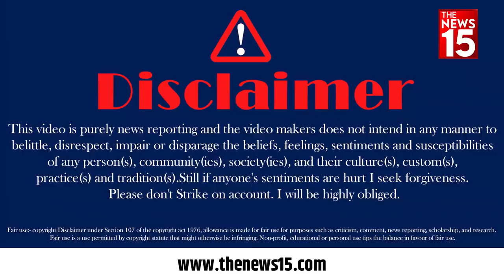Kangana की फिल्म पर शुरू हुआ बवाल, जनता ने बताया फिल्म होगी हिट या फ्लॉप? | Bollywood | Emergency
बॉलीवुड अभिनेत्री और बीजेपी सांसद कंगना रनौत इन दिनों अपनी फिल्म इमरजेंसी को लेकर सुर्ख़ियों में है, इसी मुद्दे को लेकर हम जनता के बीच पहुंचे और जानने की कोशिश की जनता इस फिल्म को देखने जायेगी या नहीं।

Bollywood actress and BJP MP Kangana Ranaut is in the news these days for her film Emergency. We reached out to the public regarding this issue and tried to find out whether the public will go to see this film or not.

THANKING YOU